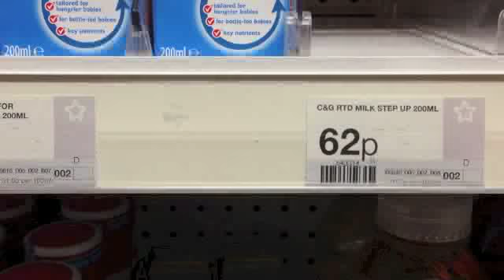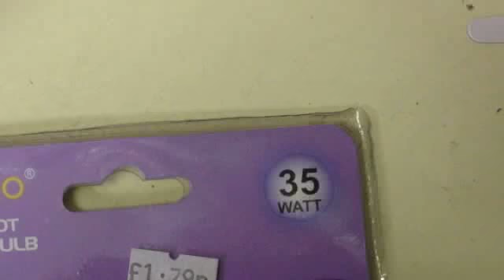Countdown 100-1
An eclectic count down